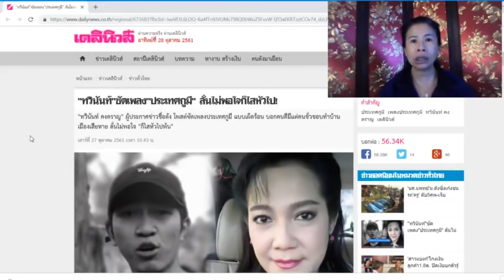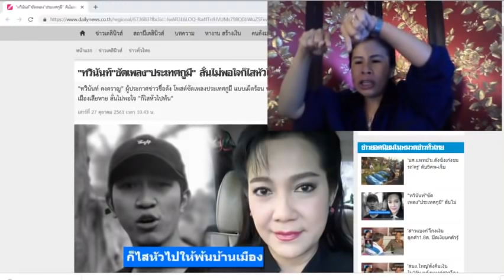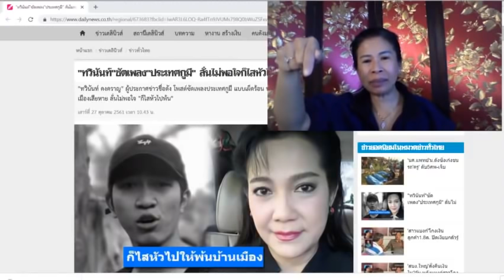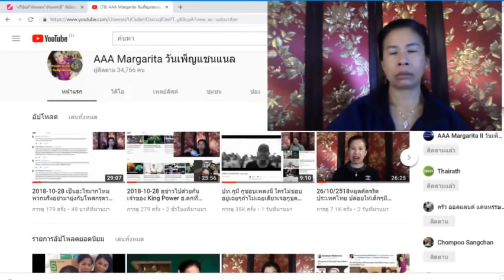ประเทศกูมี !! มีคนไม่รู้จักว่า สิทธิบ้านใครบ้านมัน ! มึงงงง มีสิทธิ์ไล่คน แค่รั้วบ้านมึง ! จบนะ !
ขอขอบคุณ สถานี AAA Margarita และ AAA Margarita II  และ Aphatsara วันเพ็ญ สวีเด็น/ดูไบ คนเคยจน Tengblad และ DKNing ป้าหนิงดีเค Live Forever และ น้ำส้ม'Studio และHaunT89s และHaunT69sและOleT89s